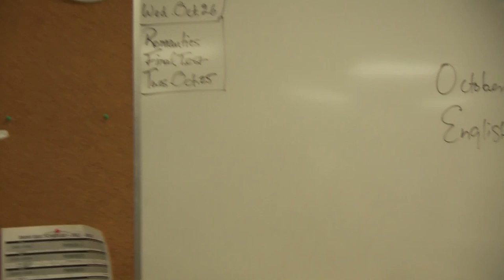THE GREEN MACHINE Prt 1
The Math Teachers have hypnotized all the students, we have to stop them.